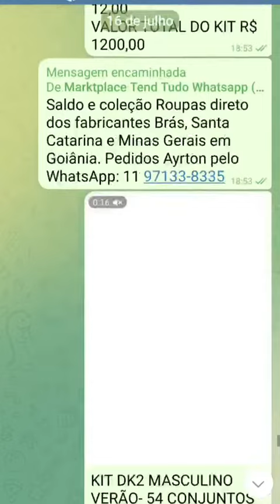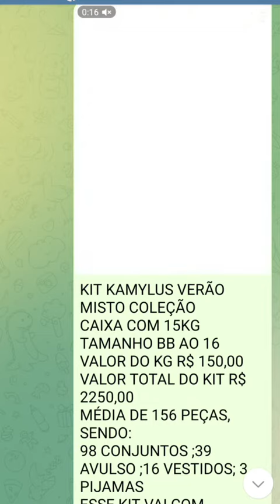Saldo e ponta de estoque de roupas direto fábrica Brás e Santa Catarina infantil adulto 11971338335